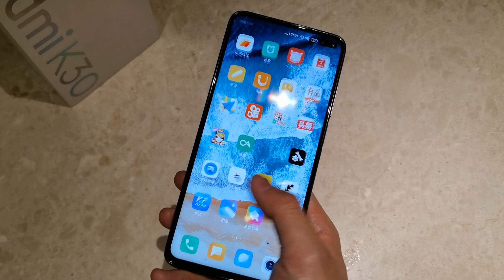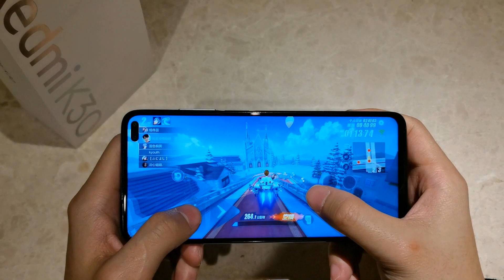Redmi K30 Gaming Review